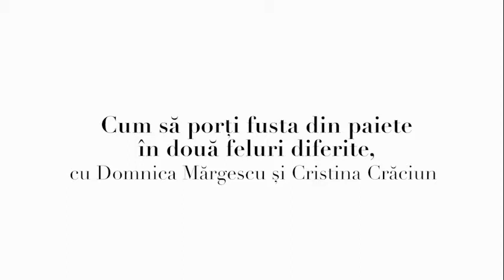ELLETeam: Cum să porți fusta din paiete, cu Domnica Mărgescu și Cristina Crăciun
Domnica Mărgescu și Cristina Crăciun îți propun două ținute care au la bază aceeași piesă: fusta din paiete.